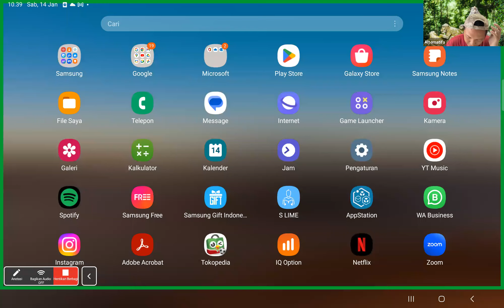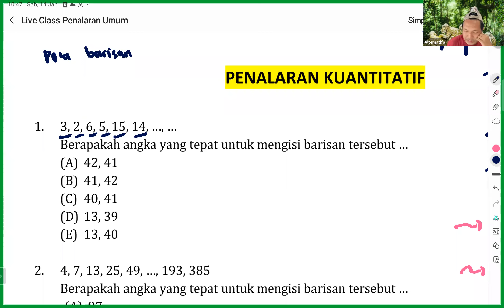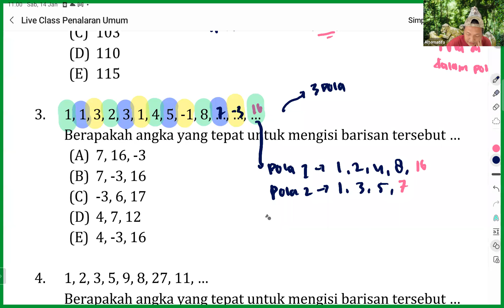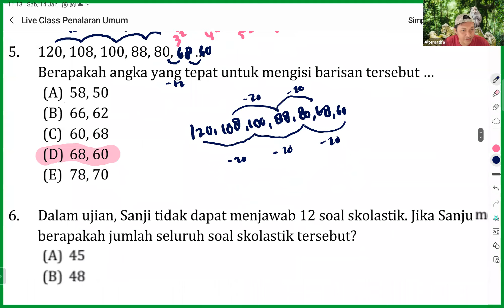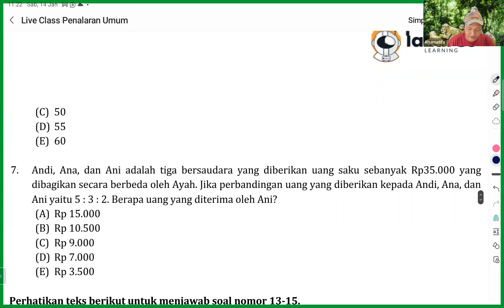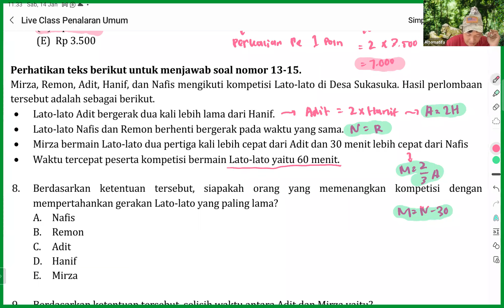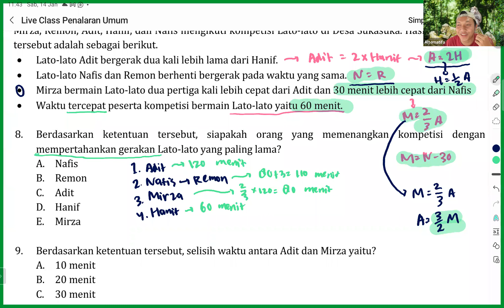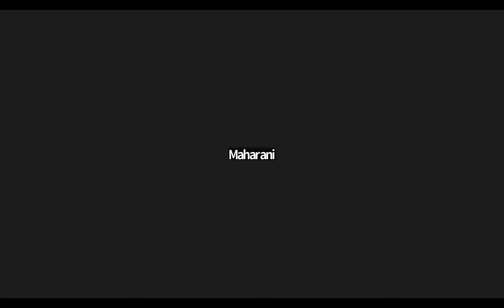Penalaran Umum - Kuantitatif (Bahas Soal)